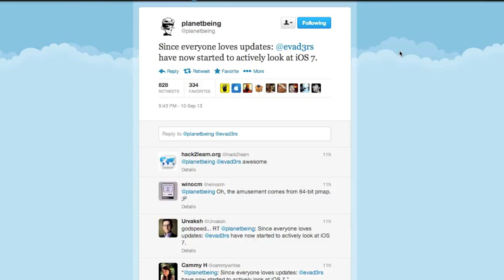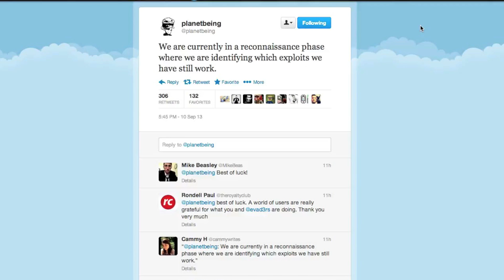iOS 7 Jailbreak - Update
iOS 7 Jailbreak - Update News

Want to learn how to become a full time YouTuber? Or learn all the tips and tricks i know? Chat 1 on 1 with me here

Extras

I will Text You When i Upload New Videos! 100% Free

About Everything iDevice & iDeviceMovies:
EiD is a blog site that gives you complete coverage of Apple, iOS, Mac, iPhone, iPod Touch, iPad, Apple TV, Cydia, Jailbreak, Winterboard themes, Tweaks, Hacks, Mods and Apps. Basically anything that involves your Apple products hardware to software.